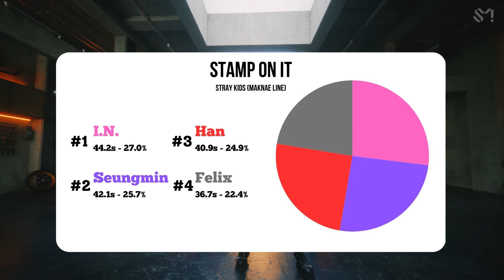[REQUESTED] How Would Stray Kids (Maknae Line) Sing 'Stamp On It' (by GOT the beat) | *yeet-onceu*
Requested By @J.v-kj3gh

Thumbnail Inspiration –  @hyungw0n
Layout Inspiration –  @hyungw0n  &  @KGlowKpop

I love the thumbnail sm and the video turned out great. I'd love to see this subunit in the future.

If you have any requests, specific or not (e.g., this member should sing this specific part), you can request in the form down below (please read the form properly) or let me know in the comments.

[2ND DISCLAIMER] If you request, remember that your video won't be made immediately. These videos take a while to make, and I have a lot of personal and school things going on, so please be patient.